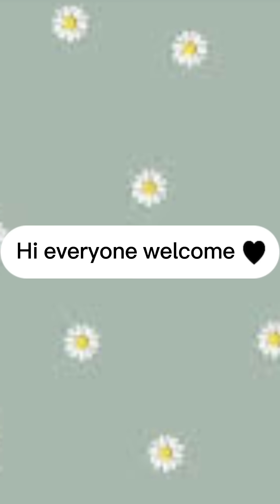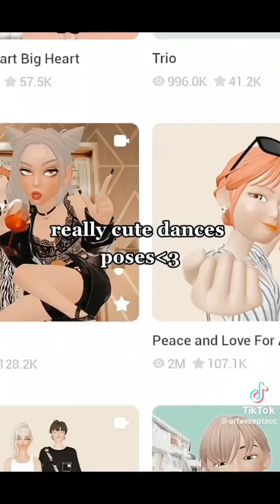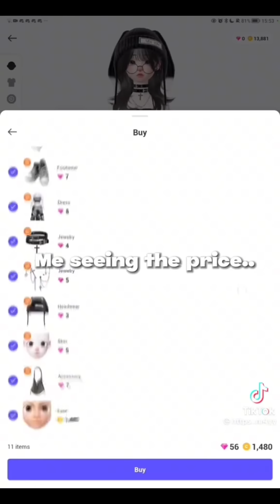TikTok challenges of zept🫶￼